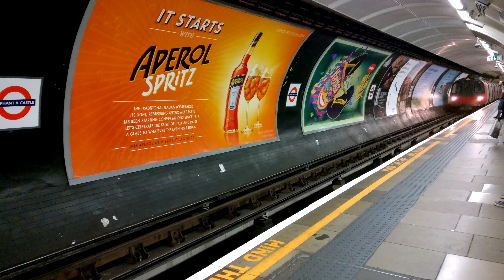London, England Travel Highlights [4K]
Some highlights from my visit to London.

London is the capital and most populous city of England and the United Kingdom. Standing on the River Thames in the south east of the island of Great Britain, London has been a major settlement for two millennia. It was founded by the Romans, who named it Londinium. London's ancient core, the City of London, largely retains its 1.12-square-mile medieval boundaries. Since at least the 19th century, London has also referred to the metropolis around this core, historically split between Middlesex, Essex, Surrey, Kent, and Hertfordshire, which today largely makes up Greater London, governed by the Mayor of London and the London Assembly.
Mostly popular for: Leisure, Outdoors, Historical, Arts & Culture
Best time to visit: Jun-Aug · Avg. 4.8 cm precip · Avg. H 19°C · L 13°C